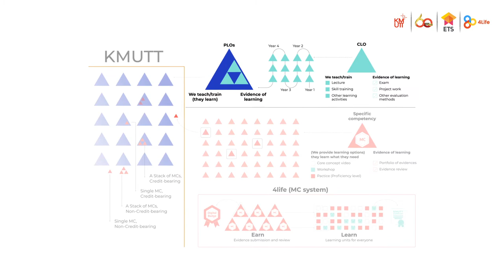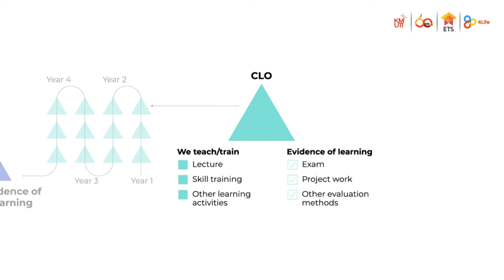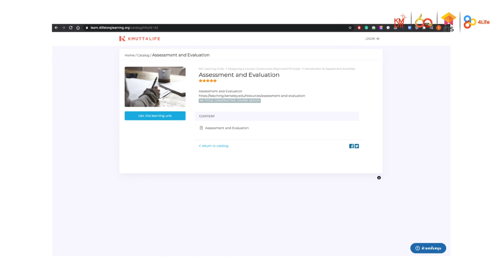MC Starter Pack EP.4: OBE with Micro-Credentials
ขยายให้เห็นชัดๆ กับภาพรวมการออกแบบการศึกษาในรูปแบบ OBE ในปัจจุบัน มีความเหมือนหรือแตกต่างกับ OBE ใน Micro-Credentials มากน้อยแค่ไหน ไปดูใน EP. นี้กันเลย

พร้อมรับทุกการเปลี่ยนแปลงได้ที่นี่

MicroCredentials การศึกษาไทยรูปแบบใหม่
มหาวิทยาลัยเทคโนโลยีพระจอมเกล้าธนบุรี (KMUTT)